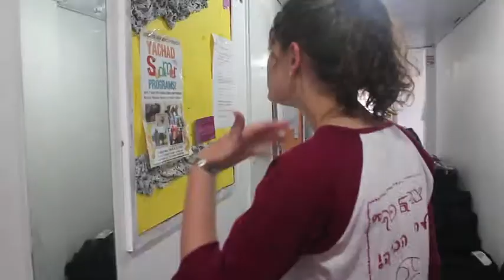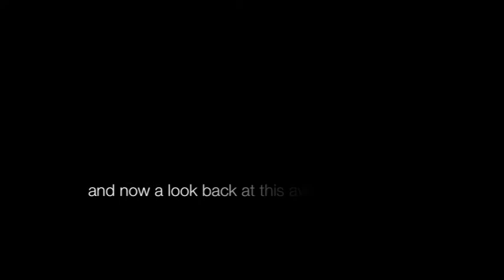A Day in the Life of a Midmo Girl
And a short reflection on the amazing memories had at Midreshet Moriah 5773
We will seriously miss you all so much!